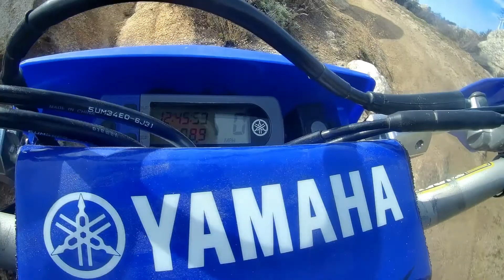McCain Valley / Lark Canyon ORV / San Diego, CA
Riding dirt bikes and crashing into rocks. 1/24/2020